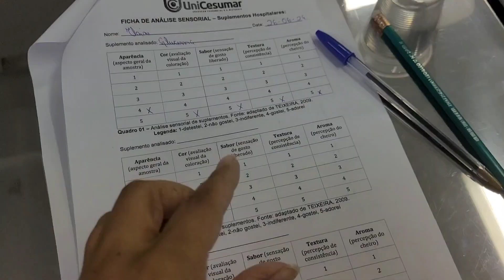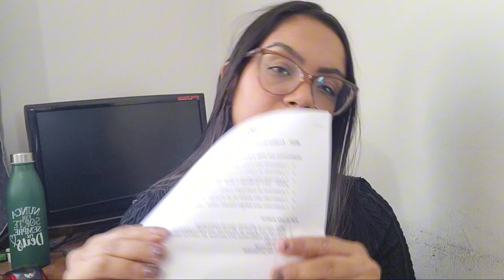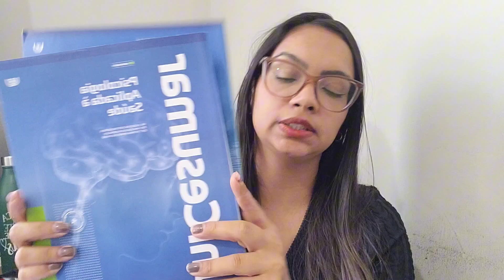Como são as aulas presenciais do curso híbrido de nutrição na unicesumar? • Elaine Oliveira •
Olá pessoal, nesse vídeo eu conto para vocês os detalhes das aulas práticas presenciais. Começamos com dietoterapia e em seguida nutrição esportiva. Elaboramos cardápios, aprendemos sobre consistência dos preparos, dieta líquida, pastosa, geral, a depender do estado do paciente. Tiramos medias com a fita métrica e adipômetro e muito mais...

Tudo sobre a faculdade de nutrição na UNICESUMAR em EAD | VALE A PENA? | Mensalidade, provas e mais!

Snap ♥ Layneoliveira21